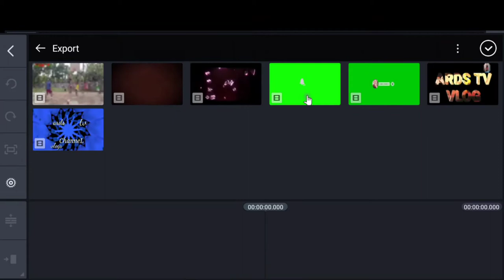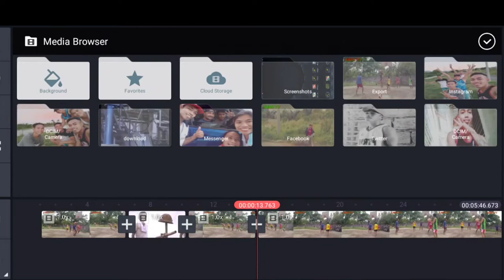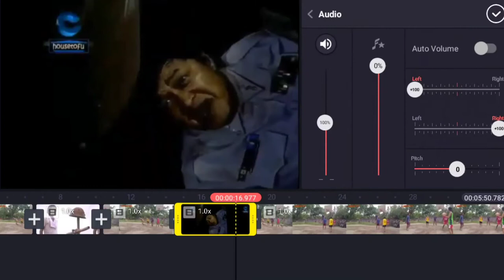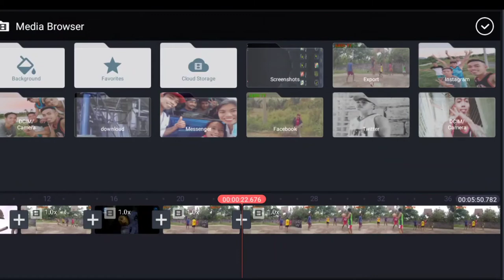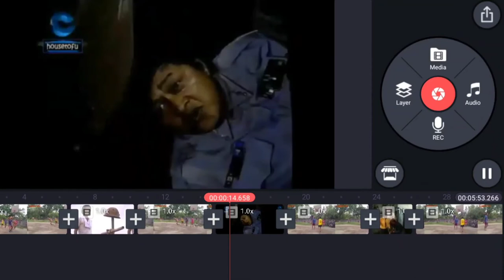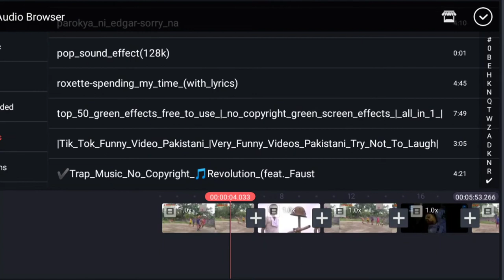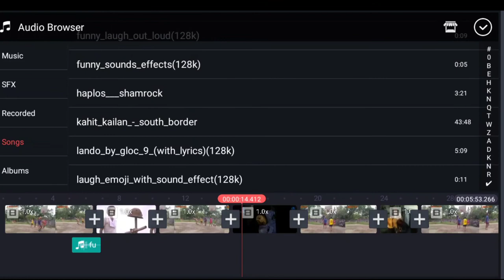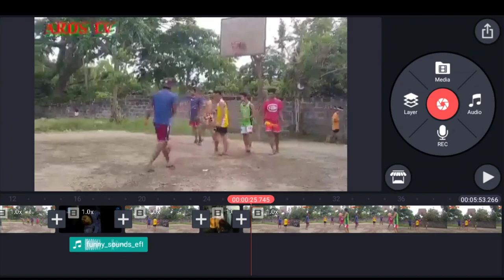how to put memes funny/clips and funny sound effects in YouTube/vidios using tutorial/Ards tv